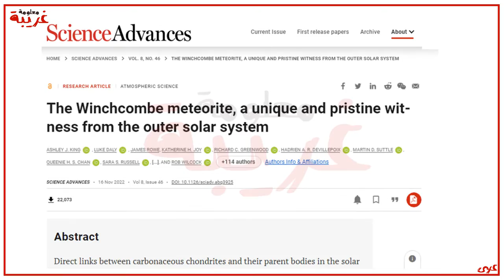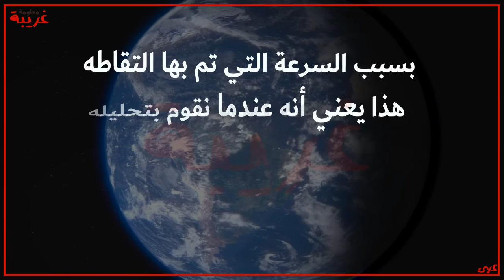نيزك وينشكومب - يكشف اسرار عن نشأة المياه على الارض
النيزك  اللى شافه اكتر من الف شخص
بالإضافة إلى كاميرات المراقبه المختلفة
يعتبر من الأفضل النيازك البحثية
وده لأنه تم جمعه بعد ١٢ ساعه من سقوطه
فبالتالى ملحقش يتشبع بالمياه أو الملوثات المختلفة
وده بيديه افضليه فى تحليل مكوناته
واستكشافه
من خلال الكاميرات قدرو يتتبع مصدره
وبقول الباحثون أنه
 من حزام الكويكبات الخارجي بين المريخ والمشتري
كشفت المزيد من التحقيقات
ان النيزك من القشرة الخارجية للكويكب الام
والى تفتت نتيجة اصطدامه بجسم اخر
بعد ذلك ، استغرق الأمر ما بين 200 الف الى 300 الف سنة فقط
للوصول إلى الأرض.

النيزك بيكشف اسرار
 عن كيفية تكون المياه والمعادن على الأرض